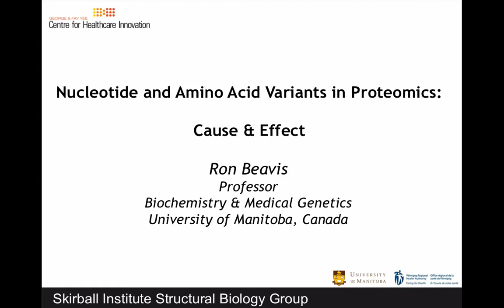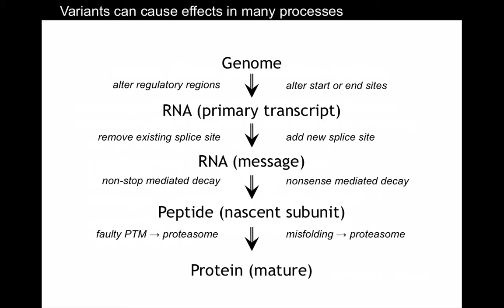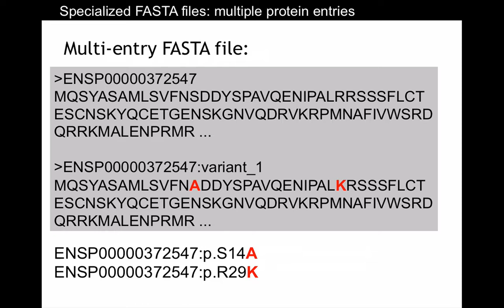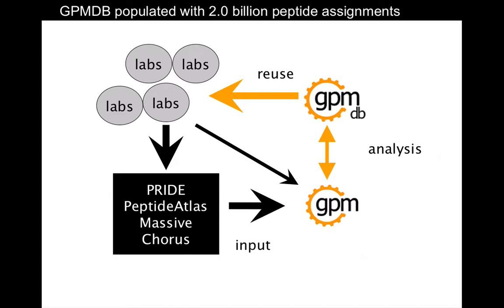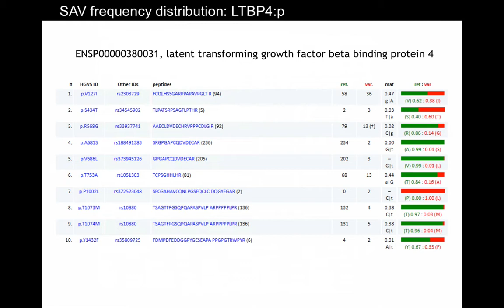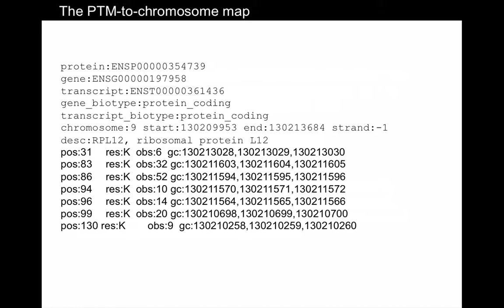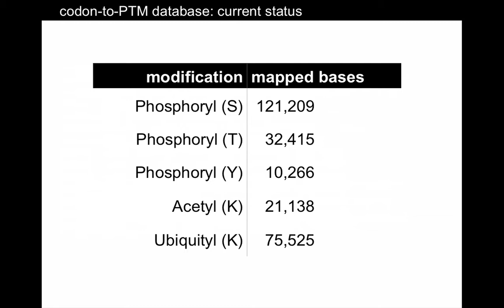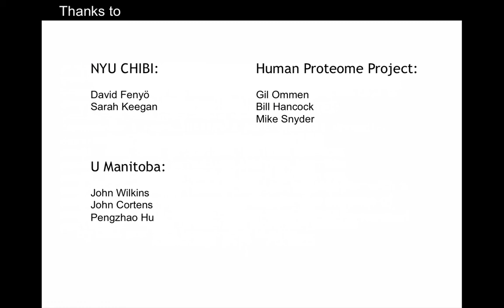Ron Beavis: Nucleotide and Amino Acid Variants in Proteomics: Cause & Effect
This talk explores the practical issues associated with using nucleotide sequence-derived single nucleotide variant (SNV) distribution information in large-scale proteomics data analysis to generate corresponding single amino acid variant (SAV) distributions. The use of proteomics-derived post-translational modification distribution information to aid in the interpretation of observed mis-sense SNVs are also be discussed.